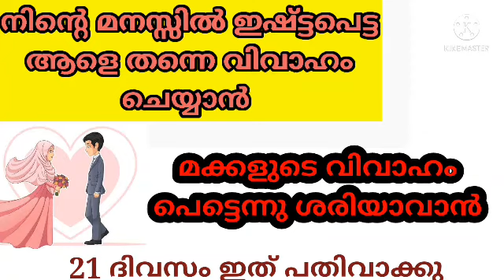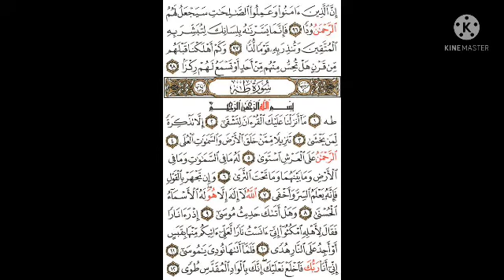നീ സ്നേഹിക്കുന്നയാളെതന്നെ വിവാഹം ചെയ്യാൻ ||എത്ര മുടങ്ങിപ്പോയ കല്യാണവും എളുപ്പത്തിൽ നടക്കാൻ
വിവാഹം നടക്കാനുള്ള ദുആ (@suppisworld)